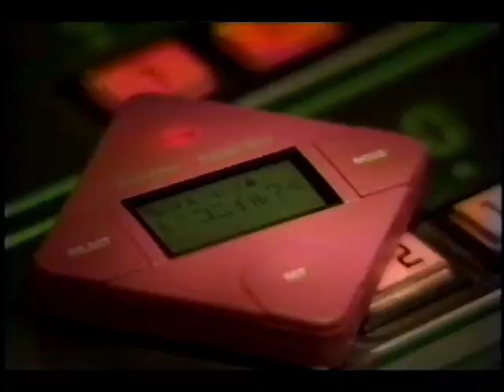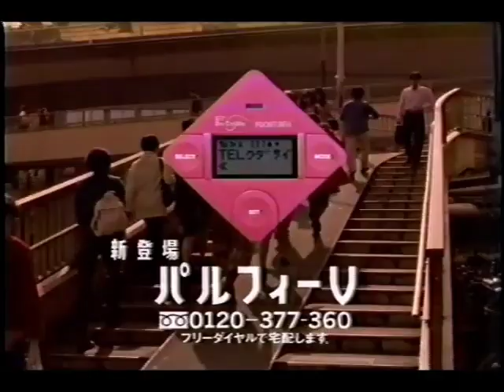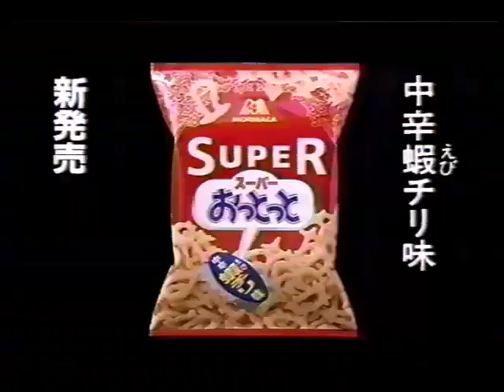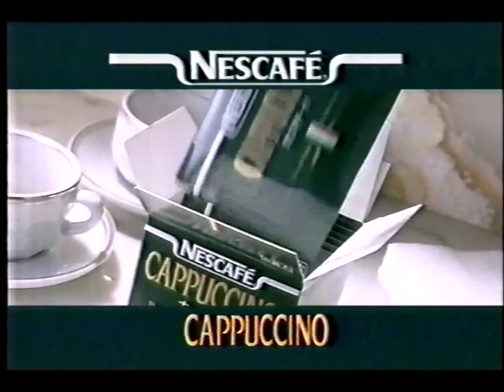1994年12月頃のCM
レナウン・エンスイート／資生堂・レシェンテパーフェクトルージュ／森永・エンゼルパイガトーショコラ／森永・チョコチップクッキー／ダイハツ・ミラ／日本信販／NTTドコモ／資生堂・オプチューン／森永・ミルクココア／森永・スーパーおっとっと／日清製油・日清ドレッシング／三菱電機・チルド冷蔵庫J／ネスレ・ネスカフェエクセラ／FEEL SO BAD・Ready or not／タイトー・X2000／ノエビア／ネスレ・カプチーノ／花王・ルアージュ／日清食品・ブートンイカトン／NBS映画観賞会・眠らない街／三菱自動車・ミラージュ／三菱自動車・FTO／ライオン・植物物語／ライオン・フリー＆フリー